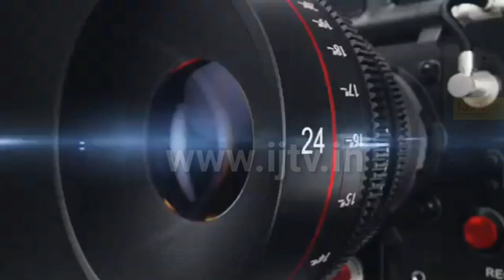JCB and Lorry has owners protest against officials authorities | earth mover vehicles | IJTV report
IJTV report - JCB and Lorry has owners protest against officials authorities | earth mover vehicles | IJTV report